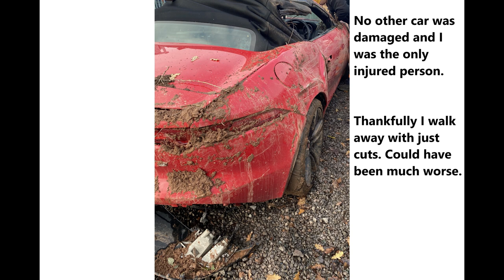Aftermath video of my car crash.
Recorded a quick 30 second video after my car crash. Nobody else was hurt in the accident as I was the only car to come off road. Thankfully I came out of this with only needing a few operations to remove glass deep under skin.